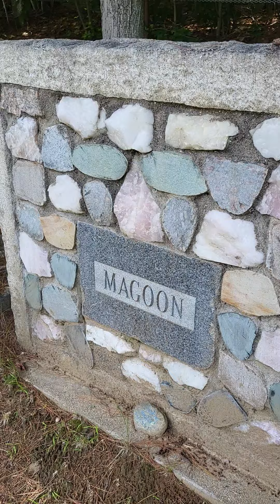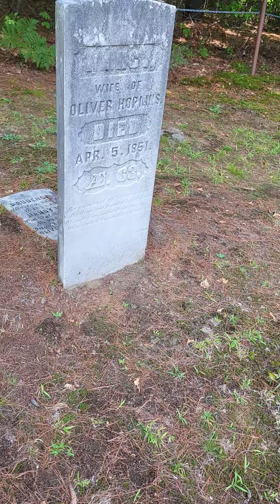Hammond Cemetery Peru Maine